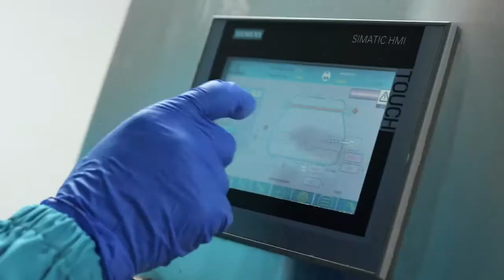Экскурсия на производство коктейлей Balancer от Greenway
✅Ваш бизнес в кармане без вложений. Узнай подробности сейчас ⏩